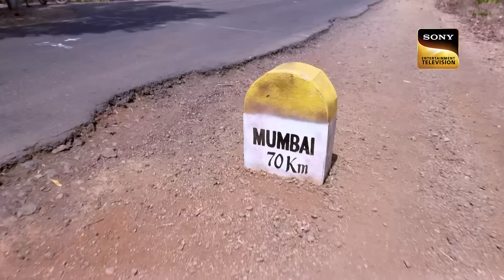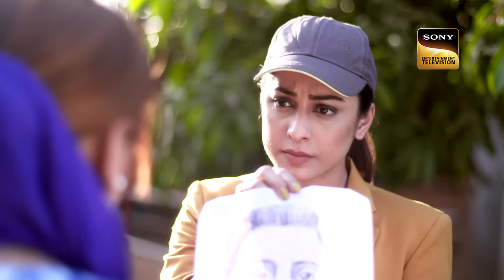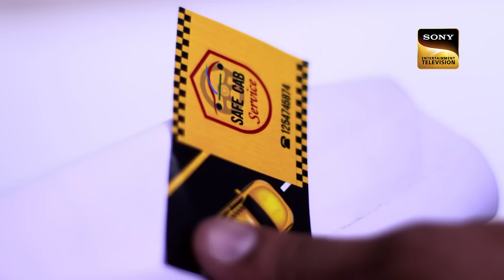Demonic Spirits से भरे घर के अंदर क़ैद हुआ Abhijeet! | CID | सी.आई.डी. | Latest Episode | 7 Aug 2024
Abhijeet has a terrifying experience in a haunted house which leaves him shaken. He remembers seeing two bodies inside but when the cops check the next day, there is no trace of anything suspicious. Cops learn from the locals that the house has been infested with vengeful demonic spirits for over a hundred years and that house has been abandoned for years. CID is determined to solve this mystery and decide to spend the night in this house.